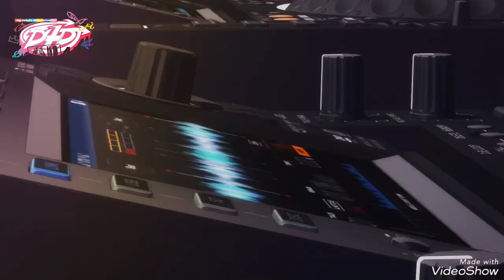D4DJ: First Mix - On The Run (Official Video